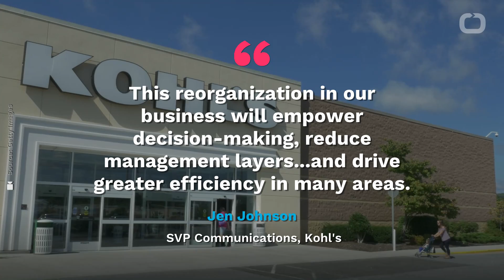Kohl's Is Cutting 250 Jobs While Operating From Position Of 'Financial Strength'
Mid-range retailer Kohl's is set to lay off around 250 employees.
According to Business Insider, Kohl's says it will not be shutting down any locations.
The retailer said it was initiating the reorganization while operating "from a position of financial strength."
While the company says it's financially strong, the reorganization should bring about several benefits.
This reorganization in our business will empower decision-making, reduce management layers, streamline communications and drive greater efficiency in many areas of our business. Jen Johnson SVP Communications, Kohl's